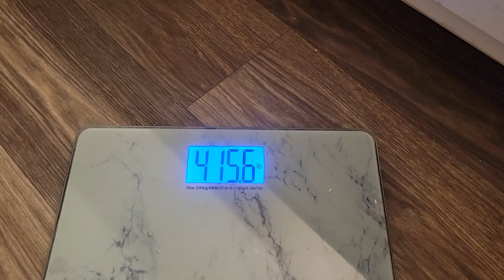I've lost over 50 Pounds in Three Months!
I'm officially 50+ lbs down and I got to hang out with @KetoSimple for a bit today.  Be sure to go check out his channel!